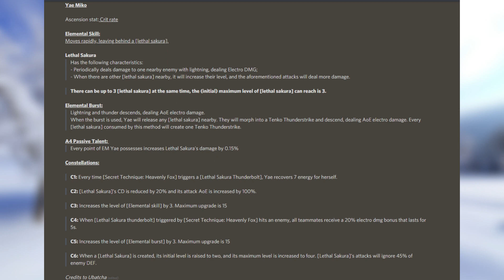Yae Miko Skills and Abilities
*Every Thing You See in This Video is Subjected to Change*

Paimon would greatly appreciate for all of you to follow Genshin Impact's official Social Media! It's a great way to stay up to date with upcoming news and events!